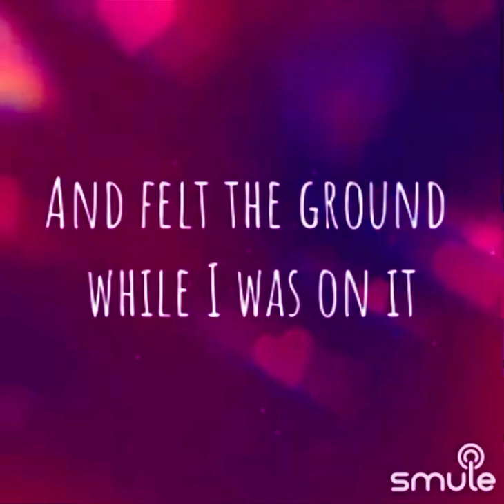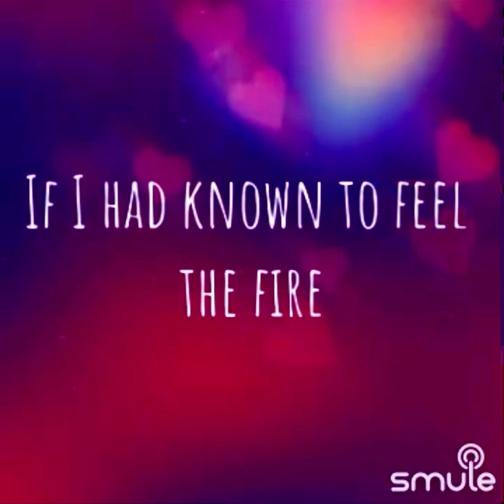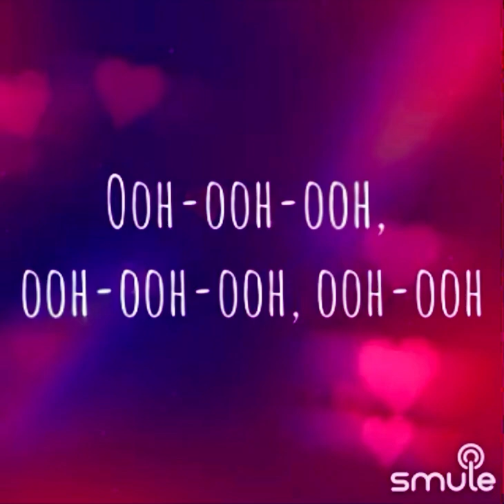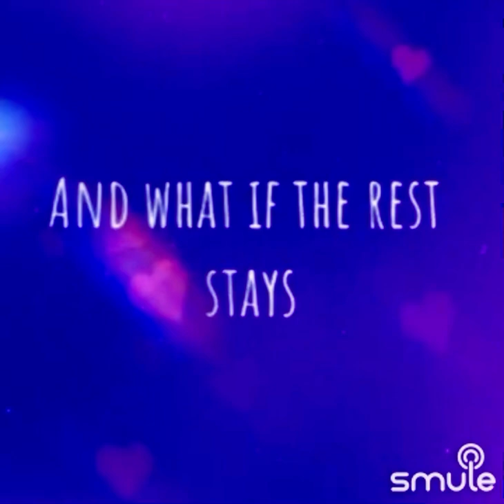Gregory Berry - Best Days by Alessia Cara (Cover) (Lyrics)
Gregory Berry - Best Days by Alessia Cara (Smule Piano Cover) (Lyrics)

I do not intend to claim the copyright of any music or content with this video. Music used in this video is from Sing Smule App, thank you for listening.